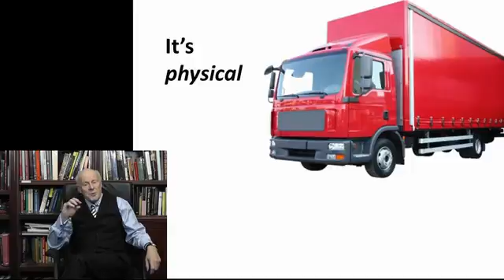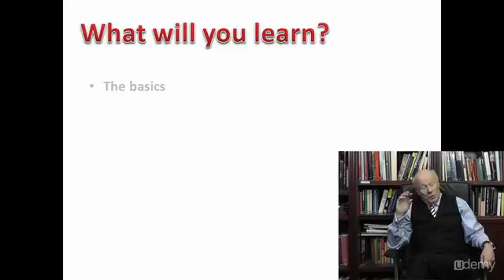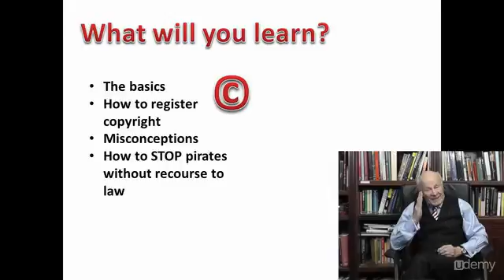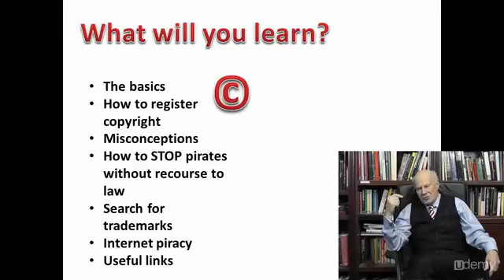Copyright Basics: How to Protect Your Work from Piracy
Protect your most valuable asset - your intellectual property.